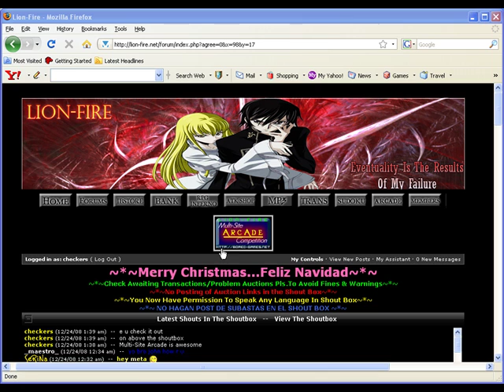Bored-Games.Net is a Revolutionary Arcade Gaming Community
This video is demonstration of my auto login script from one website to another while keeping the same username!Come join in on the fun! Bored-Games.Net is an active arcade gaming community with FREE advertisement for your site, Custom Admin Panel for website owners, and thousands of arcade games to choose from! Have a site? Want an arcade? Your site can link with us, and have your members auto-logged into the arcade were they can battle against other sites for the #1 site trophy! Just click here for more information Or... If you wanna join as a bored-games.net member, click this link to get registered.. and click on register!! Check it out and let your friends know about the site, then compete with your friends for high scores!!

(more)